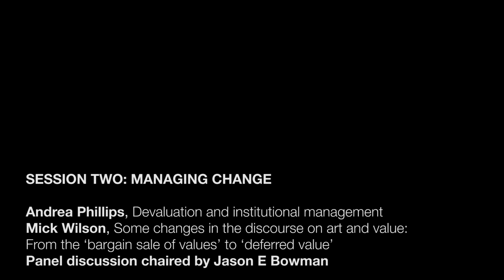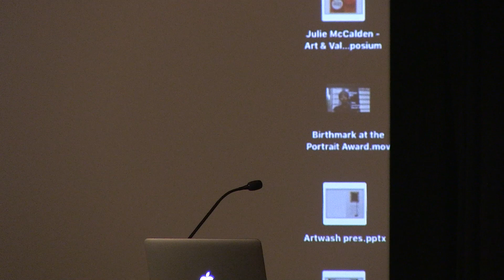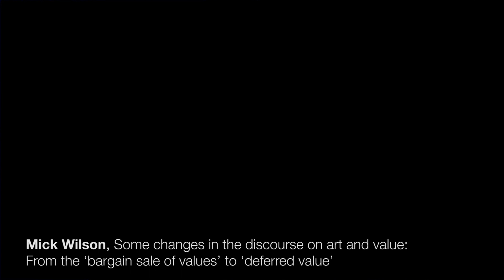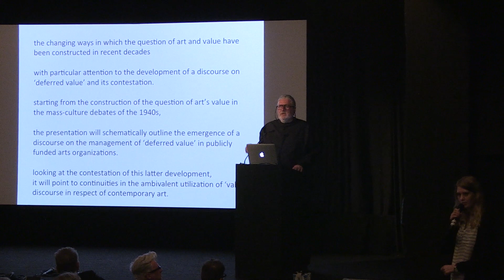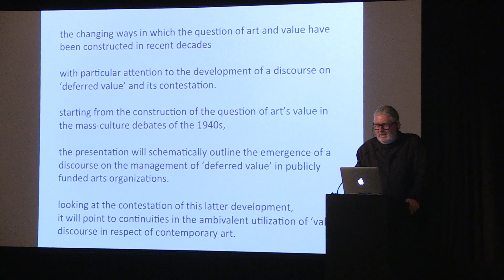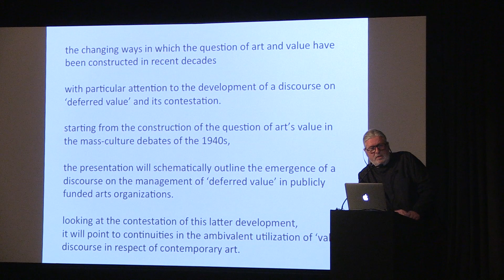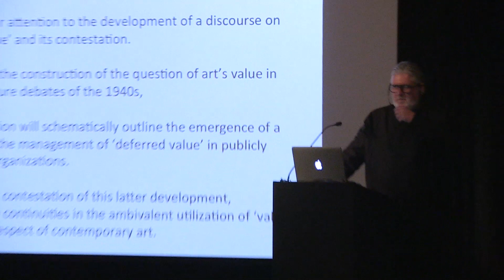Art is Not a Commodity | Session 2: MANAGING CHANGE | Andrea Phillips, Mick Wilson, Jason E Bowman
SESSION 2: MANAGING CHANGE
Speakers: Andrea Phillips and Mick Wilson
Chaired by Jason E Bowman

Andrea Phillips
Devaluation and institutional management

Contra arguments that cultural institutions - be they state-run or commercial (or both) - must recognise chains of value in the production and reproduction of art, I will argue that in fact cultural institutions must engage in processes of devaluation in order to destabilise the basis of economic arguments for art's valuation practices. This will inevitably entail a restructuring of what is considered to be any value point in artistic labour.

Mick Wilson
Some changes in the discourse on art and value: From the ‘bargain sale of values’ to ‘deferred value’

This presentation will look at the changing ways in which the question of art and value has been constructed in recent decades, with particular attention to the development of a discourse on ‘deferred value’ and its contestation. Starting from the construction of the question of art’s value in the mass-culture debates of the 1940s, the presentation will schematically outline the emergence of a discourse on the management of ‘deferred value’ in publicly funded arts organisations. In looking at the contestation of this latter development, it will point to continuities in the ambivalent utilisation of ‘value’ discourse in respect to contemporary art.

Art is Not a Commodity: Examining Economic Exceptionalism in Art
11am – 5pm, 18 February 2017
Institute of Contemporary Arts, London

This symposium examines the idea that art is not a standard commodity. Through presentations and panel discussions, participants will test this notion through theories and practices of economic exceptionalism discussed in Dave Beech’s book Art and Value.

We aim to unpack urgent issues around the economic context of art, including unpaid internships, payment of artists, public funding of arts, ‘value engineering’ practices in arts institutions, the economics of art education, and the facts of the art market.

Convened by Dave Beech, Malcolm Quinn and Lisa le Feuvre. This event is co-organised with Valand Academy and presented by Camberwell, Chelsea, Wimbledon Graduate School Public Programme. Held in association with the Institute of Contemporary Arts London.